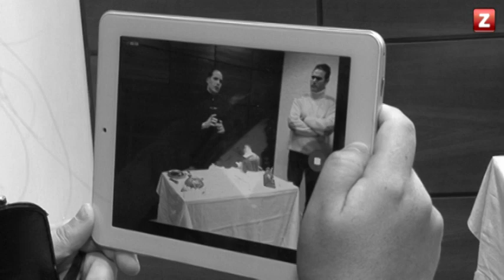CMG - PASTELERÍA BAKERY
Nos adentramos en la panadería y pastelería "Bakery" para una presentación especial de mano de Iván Alba